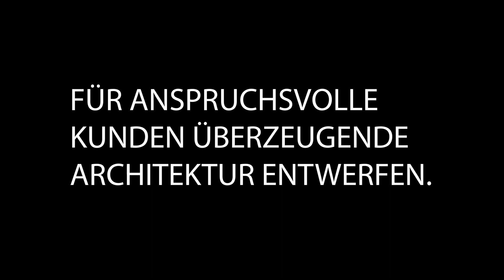Entwurfsarchitekt/in (ETH/FH 80-100%)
Willst Du Teil unseres Teams werden? Dann freuen wir uns auf Deine Bewerbung.

Als erfahrener und leidenschaftlicher Schweizer Gesamtdienstleister für die Kreation, Planung und Realisation einzigartiger, energieeffizienter Designhäuser garantieren wir Ihnen absolute Individualität in Architektur und Innenarchitektur mit nachhaltiger Kostensicherheit.

Für den Bau Ihres individuellen Einfamilienhauses bieten wir Ihnen auch eine andere Möglichkeit. Mit unseren partiell individualisierbaren Konzepthäusern von freshhaus.ch können Sie sich Ihren Haustraum ebenfalls verwirklichen.

▬ Social Media ▬▬▬▬▬▬▬▬▬▬▬▬▬▬▬